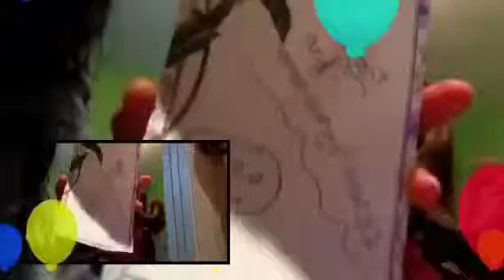How to curl your American girl hair